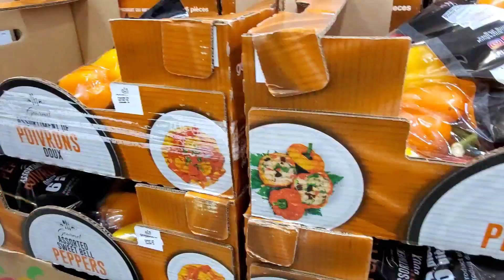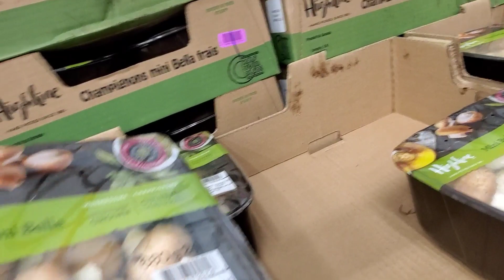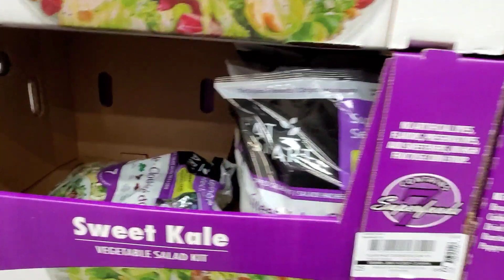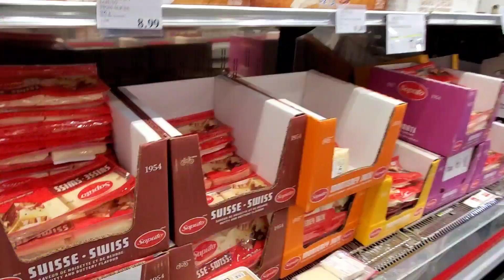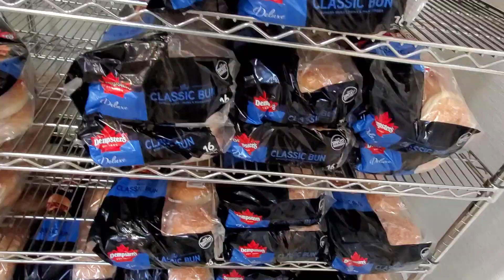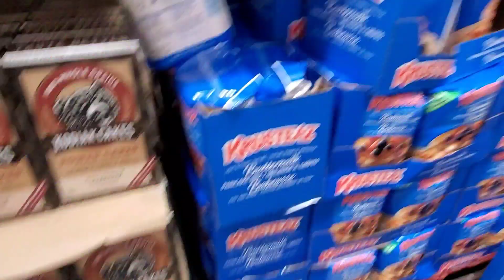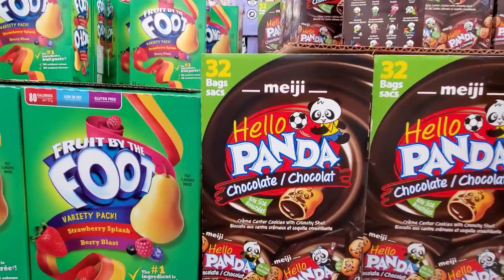BUMILI NG PAMBAON NG MGA JUNAKIS SA SCHOOL